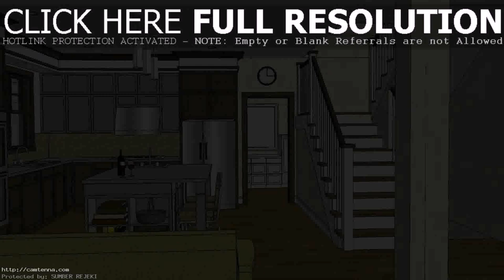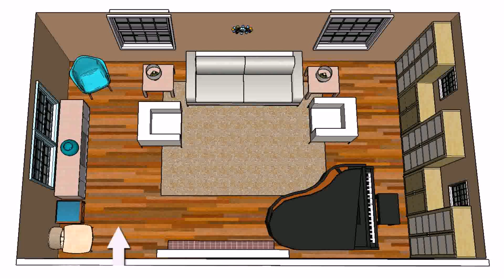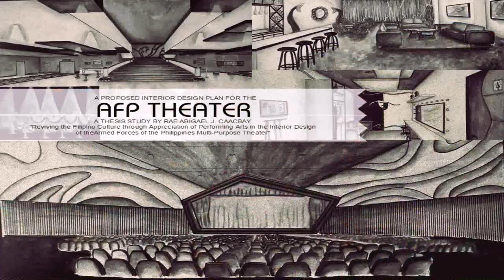Buy Car NY 5% DP